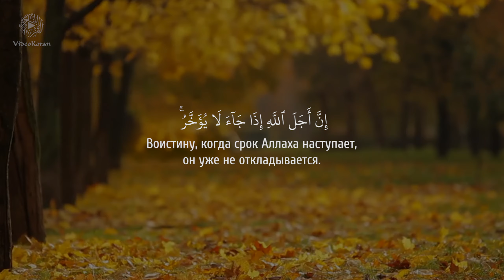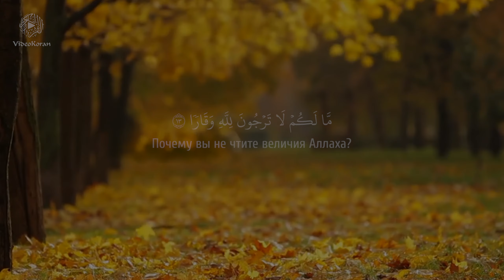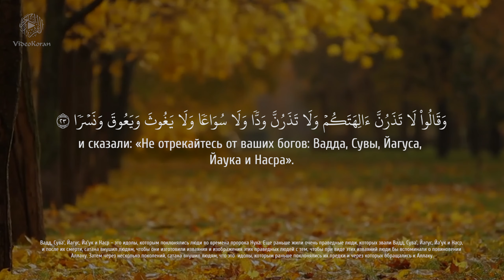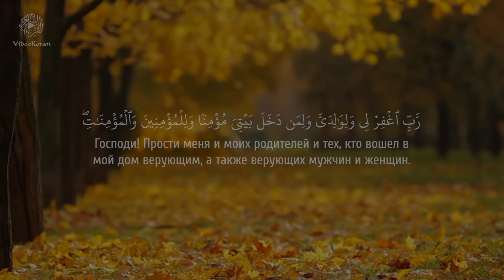Хатим Фарид - Сура 71 «Нух» («Ной»)